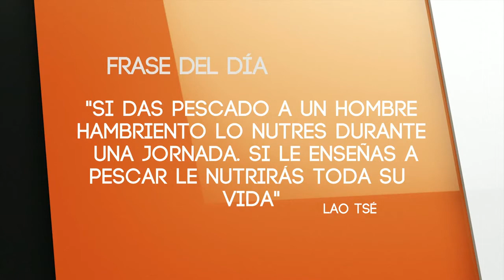El Cafecito de la Mañana 30 Septiembre 2014 Parte 1 1